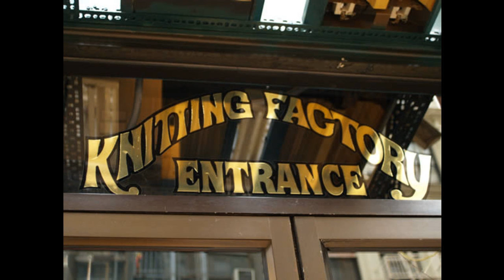Ween (8/20/2005 NYC, NY) - Piss Up A Rope